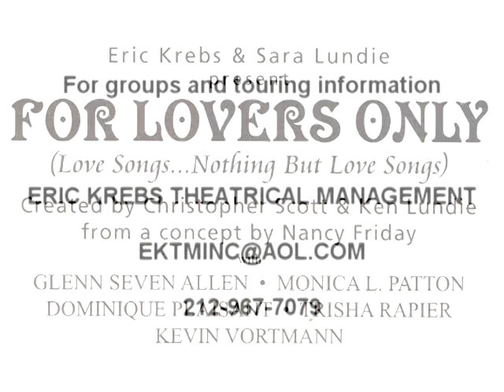For Lovers Only (Love Songs...Nothing But Love Songs) Exerpts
Extended Highlights from the new off-broadway musical, For Lovers Only (Love Songs... Nothing But Love Songs), currently playing at New World Stages every Monday night. Produced by Eric Krebs and Sara Lundie, Concept by Nancy Friday, Created by Christopher Scott and Ken Lundie, Starring Glenn Seven Allen, Monica L. Patton, Domique Plaisant, Trisha Rapier and Kevin Vortmann.  Clips include "True Love"; "I Got Love" featuring Monica L. Patton;  "People Will Say We're in Love" featuring Glenn Seven Allen,; "Do Right Woman, Do Right Man" featuring Dominique Plaisant;  "Almost Like Being in Love" featuring Kevin Vortmann;"Yesterday Once More" ; "My Man" featuring Trisha Rapier and "Being Allive".